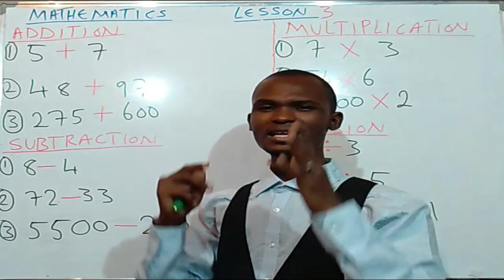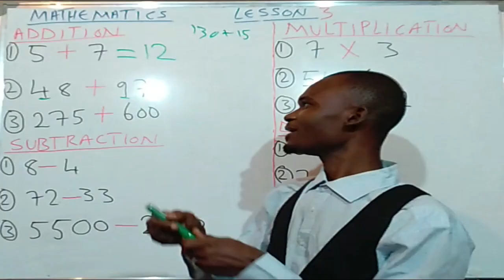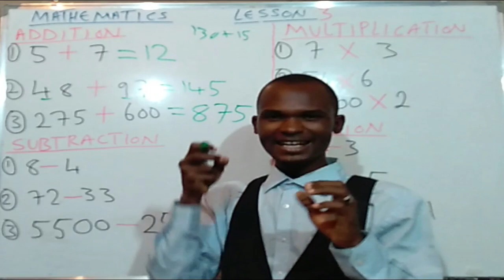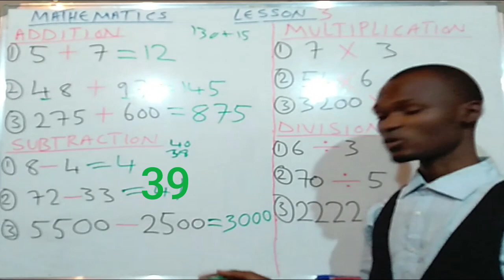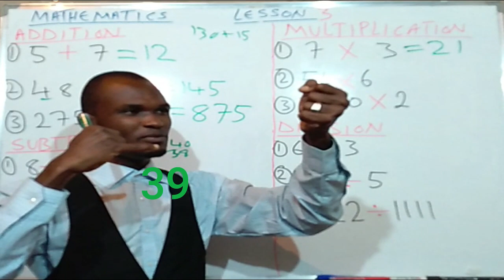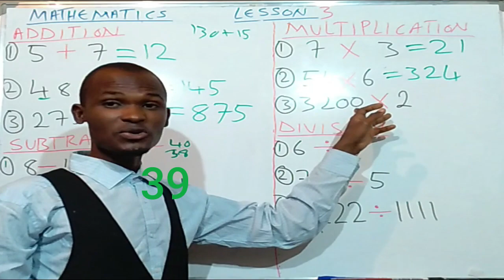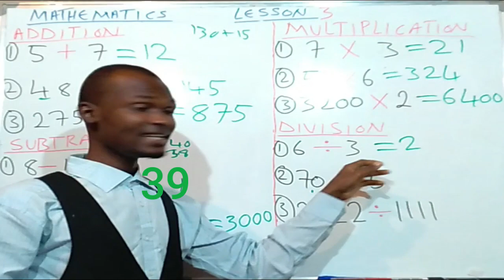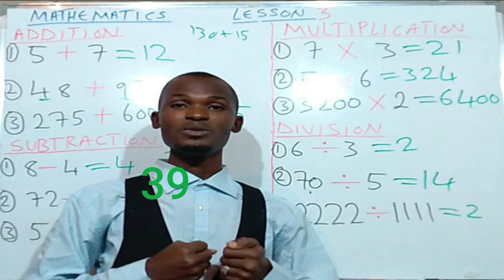MATHS #003 Koyon Mathematics a sauƙake cikin harshen Hausa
Ci-gaba acikin Darasin mu na koyon Mathematics cikin harshen Hausa ta hanya mafi sauki